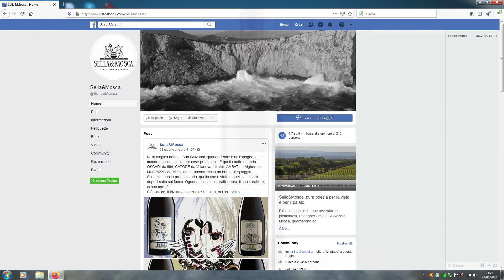Degustazione Cannonau di Sardegna Wine&Food rec. Recensione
Il Cannonau è il vitigno più diffuso in Sardegna ; la sua coltivazione è infatti distribuita in modo omogeneo sull'intero territorio dell'isola. Fino a poco tempo fa si riteneva che fosse stato importato dalla Spagna nel 15° secolo, ma la teoria fu smentita dal ritrovamento di testimonianze ben più antiche della presenza del vitigno sull'isola. Il Cannonau è stato poi molto probabilmente importato in Francia e nelle zone limitrofe dove prende il nome di Grenache.

Sul nostro canale troverai altre recensioni su vini rossi, bianchi e rosati.
Consigli su abbinamenti culinari.